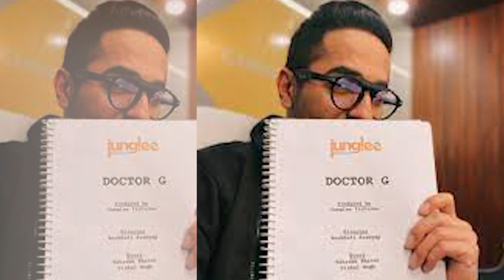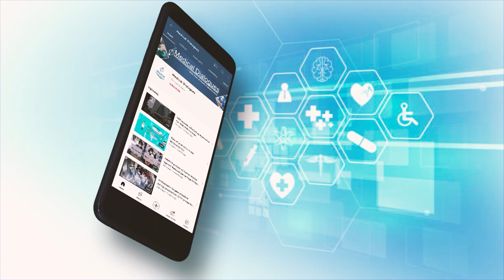MDTV EXCLUSIVE INTERVIEW - Conversation with the Doctor behind Doctor G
The movie portrays the journey of a resident doctor who wanted to pursue Orthopedics but ends up in the Gynaecology department. The movie has been written by a doctor himself.
Dr. Saurabh Bharat, a dentist turned writer, wrote this movie along with his friend Vishal Wagh. After completing his BDS degree, Dr. Bharat decided not to continue in medical profession and got himself enrolled in the New York Film Academy.
Previously he has assisted in many films including Prakash Jha in Satyagraha. However, later he turned himself towards writing and started working on feature films.

In this MD Exclusive Interview, Medical Dialogues team speaks with Dr Saurabh Bharat, getting to know his motivation, idea behind the movie and script and how this movie will depict the life of doctors in India .